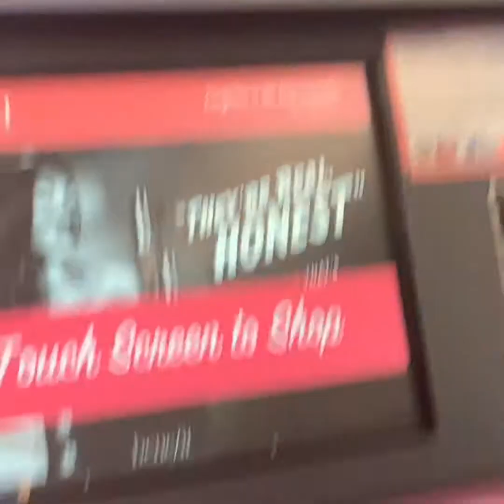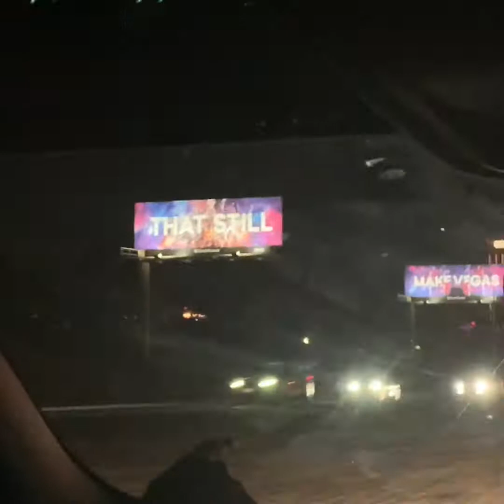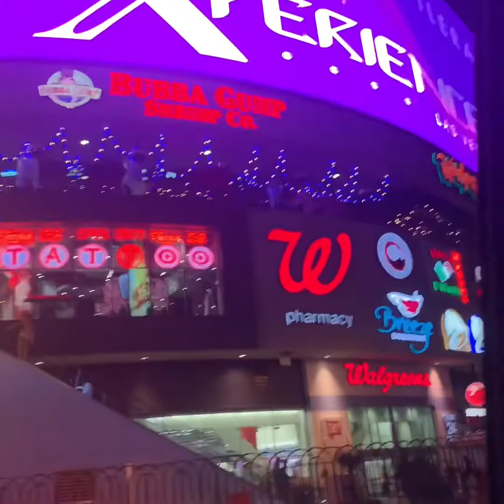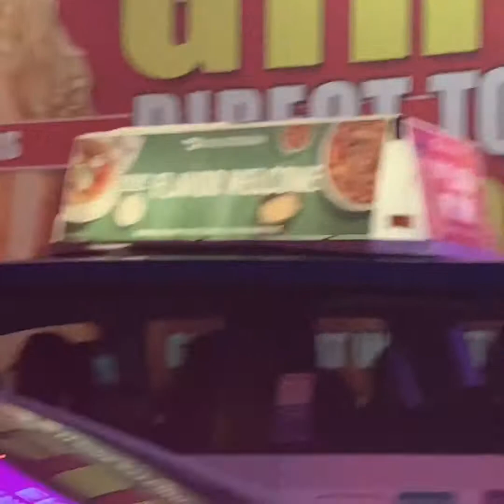Flying to Las Vegas Nevada With AshleyDeeane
Las Vegas Nevada plane trip